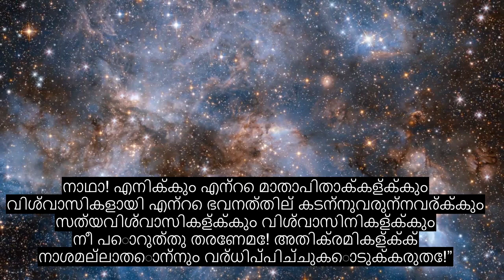അധ്യായം 71 നോഹ, മനോഹരമായ ഖുറാൻ പാരായണം, 90+ ഭാഷാ സബ്ടൈറ്റിലുകൾ